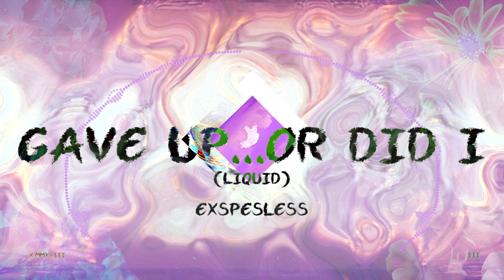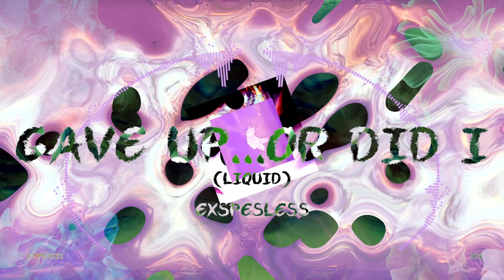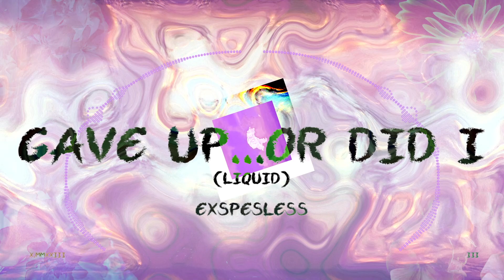exspesless - gave up...or did i (liquid)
heyo, released a new track, third release in my collection! 🌌 this one is more of dreamy, nostalgic and melancholic vibes, leading you into synthwave landscapes...or well, liquid drum'n'bass clouds! 🌫 enjoy two versions of one track!

exspesless – gave up...or did i
genre: synthwave / liquid drum'n'bass
date: 14.10.23

lyrics:
so easy to give up your dreams
so hard to stand up against fears
so pointless to make yourself move on
but in the end you see that you were wrong

so pointless to try to move on
but in the end you see you're wrong